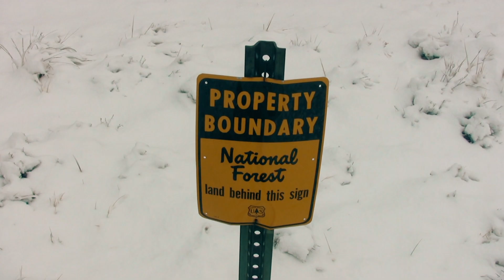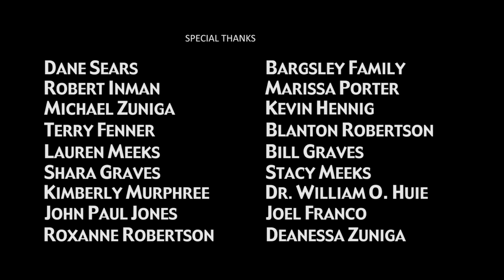MELONTANA -- The Award-Winning Montana Pothead Documentary (HD)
Aging rodeo clown turned pothead entrepreneur James "Punkin" Bargsley abandons his native Austin, TX, for Montana, migrating north with nothing but his dog Sassy, Big Sky dreams, and a truckload of watermelons for sale for gas money.

Winner of numerous film festival awards including Best Texas Short Doc at the 2020 South Texas Underground Film Festival.